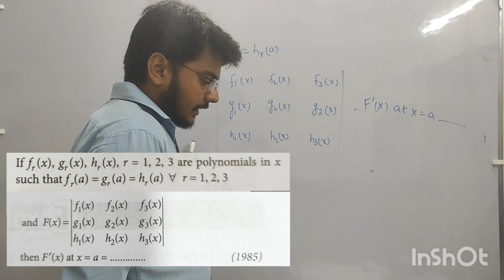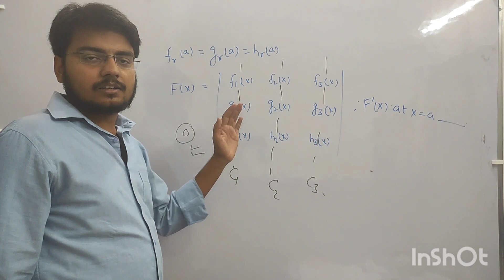JEE ADV PYQ: DIFFERENTIATION